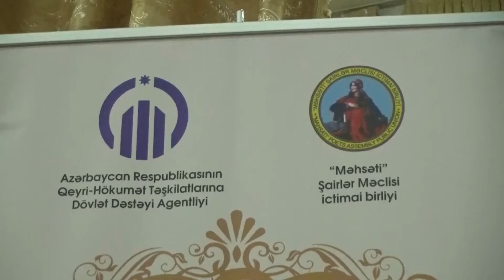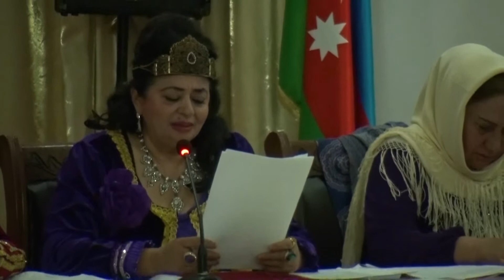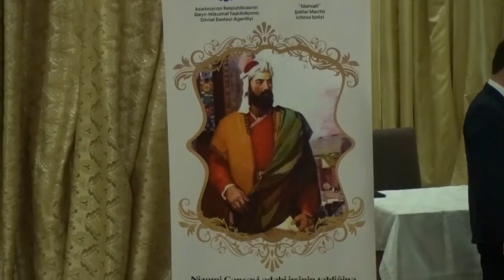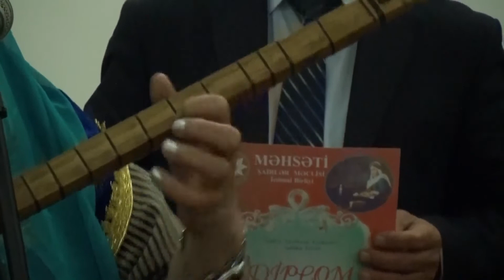"Məhsəti" Şairlər Məclisi İB -nin OĞUZ görüşü "Nizami Gəncəvi" Cəvahir Qaraqızı 2022